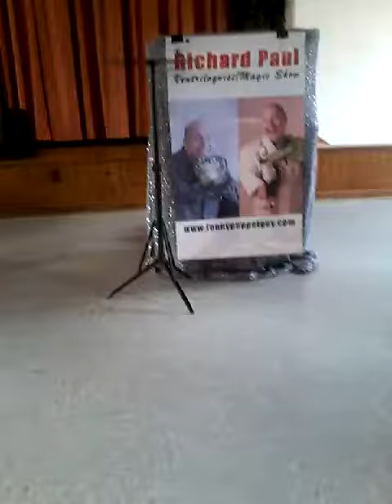Richard Paul there is a pig in a picture laugh